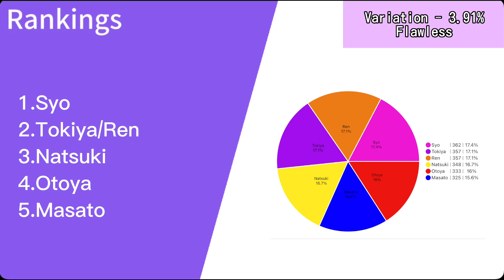Maji LOVE 1000% ( ST☆RISH ) - Line Distribution [ No Audio ]